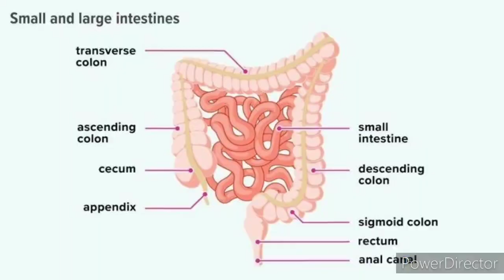Constipation : कब्ज़ : Homeopathic Treatment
Constipation is a symptom, not a disease. Slow bowel movement, infrequent stools, straining while passing stools, hard and dry stools are common symptoms of Constipation. Homeopathy helps to reestablish bowel movements and relieve Constipation.

Homeopathic medicines mentioned in this video :

(1) Nux vom.-200.
(2) Alumina-30.
(3) Silicea-12x.
(4) Bryonia-30.
(5) Hydrastis-Q.
(6) Chelidonium-Q

 We don't claim to cure any disease which is considered "incurable" on the basis of scientific facts by modern medicine.